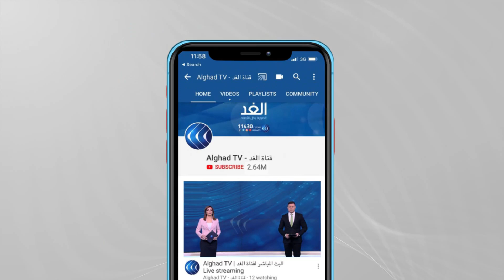في يوم الجريح الفلسطيني.. مطالبات لمحاكمة الاحتلال في الجنائية الدولية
في يوم الجريح الفلسطيني طالب عشرات الجرحى في قطاع غزة، الذين أصيبوا خلال الأعوام السابقة باعتداءات إسرائيلية مختلفة، طالبوا بحقوقهم التي حرمهم منها الانقسام الفلسطيني والاحتلال الإسرائيلي وعلى رأسها رواتبهم المقطوعة.. مزيد من التفاصيل في تقرير نفين اسليم مراسلة الغد من غزة.